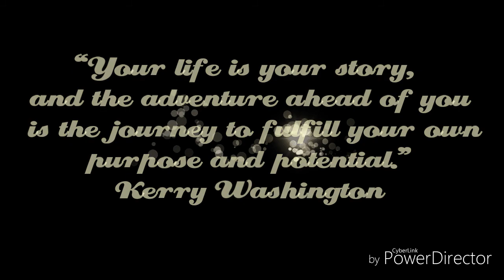NPNHS Senior High School Graduates 2018